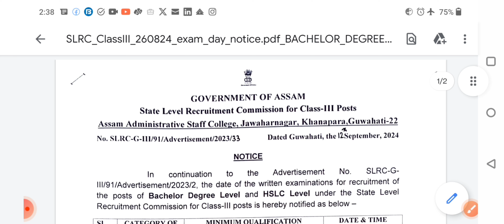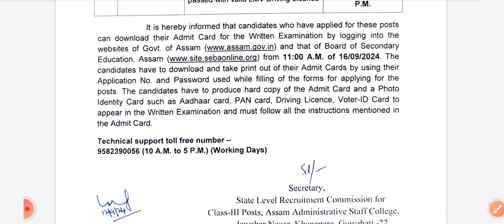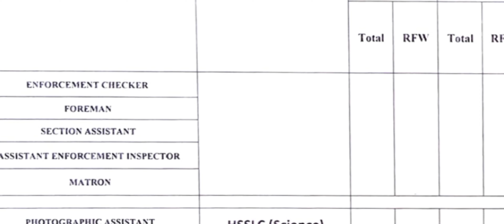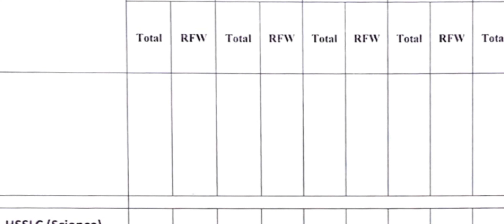ADRE update|ADRE Official Notice|Download Admit Card|No.of Vacancies|RMBEDUTECH|Bachelor degree|HSLC